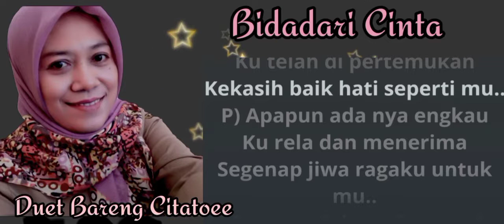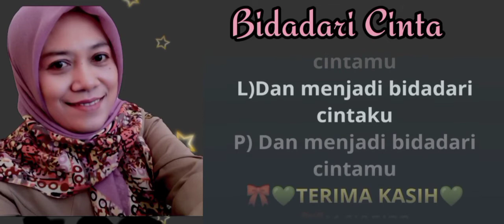BIDADARI CINTA Duet Bareng Citatoee